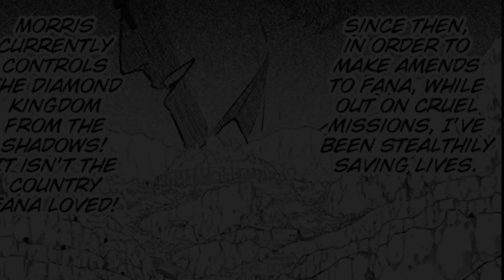ASTA'S NEW POWER! The Devil War Arc Begins - Black Clover